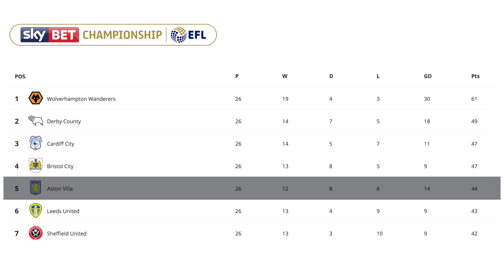Match Preview: Aston Villa (H)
iFollow Forest takes a closer look at Aston Villa as Steve Bruce's side prepare to visit The City Ground on Saturday.